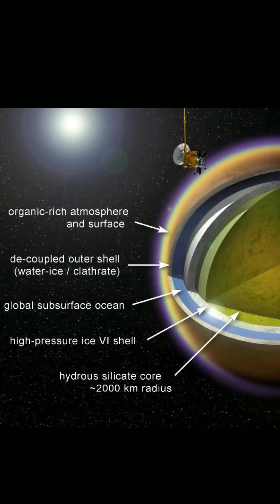LA 6 BO 1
Antes de começar o conteúdo principal do vídeo de hoje! Gostaríamos de informar que acabamos de adicionar um canal de conhecimento histórico.

contribuir para que o canal se desenvolva mais:
Junte-se como membro do canal
(Todas as suas doações nos ajudarão a sobreviver e desenvolver ainda mais. Muito obrigado)
Curta vídeos + Compartilhe vídeos e registre-se.